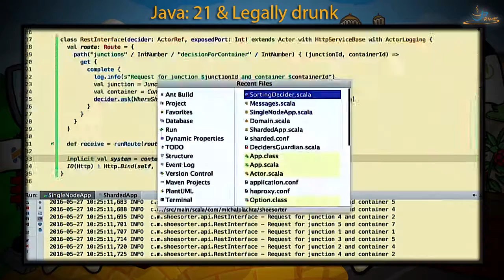jPrime'2016 intro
jPrime is a conference with talks on Java, various languages on the JVM, mobile, web and best practices.
Its second edition will be held on 26th and 27th May 2016 in Sofia Event Center. It's run by the Bulgarian Java User Group and backed by the biggest companies in the city.

jPrime features a combination of great international speakers along with the best presenters from Bulgaria and the Balkans.
It is divided in two tracks and provides great opportunities for learning, hacking, networking and fun.